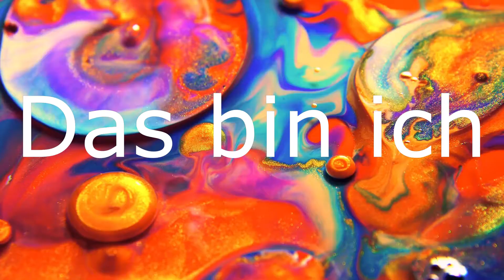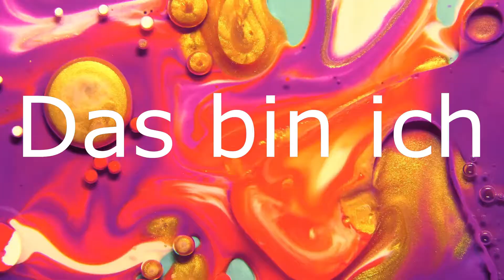Oli Fluid Art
The gear setting in the lower right corner allows you to change the video resolution!